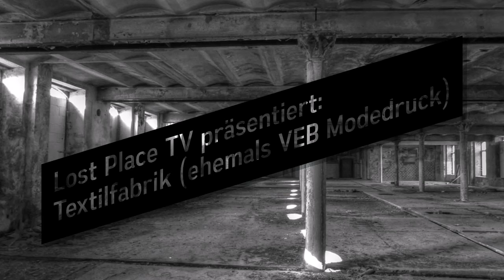Textilfabrik (ehemals VEB Modedruck)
Die Textilfabrik in einer ostthüringischen Stadt gehörte zu den größten Unternehmen der Stadt.
1887 beschäftigte der Betrieb 1.030 Menschen.
Die Textilfabrik wurde in der DDR zum VEB Modedruck und war einer der größten Betriebe der Stadt.
Mitte der 1990er Jahre wurde der VEB Modedruck aufgelöst und Teile abgerissen.